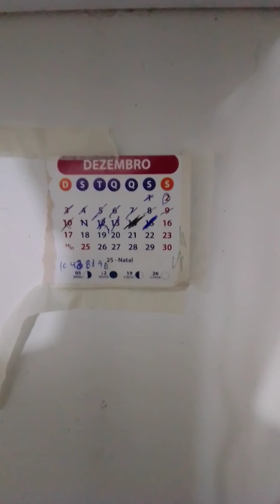Sextou esquece o dia a noite é nossa.